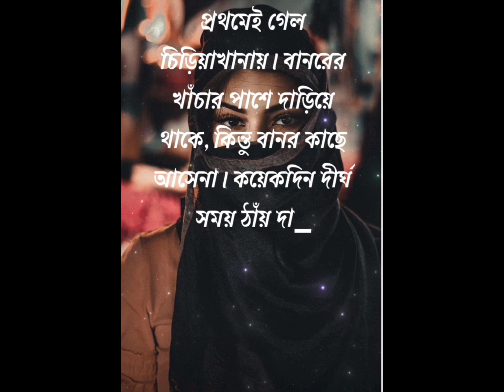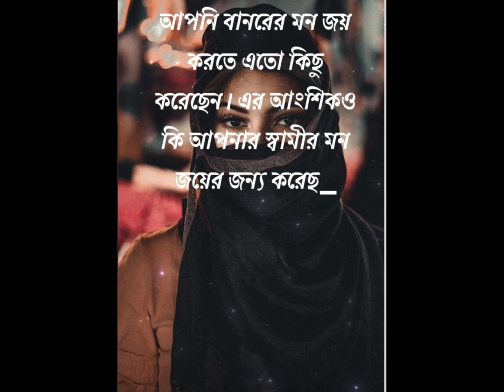যাদের ধর্য আছে তারাই পড়বে / স্ত্রীদের জীবন বদলে দেওয়া কথা ☺️🌹